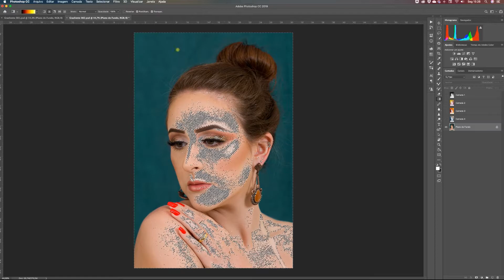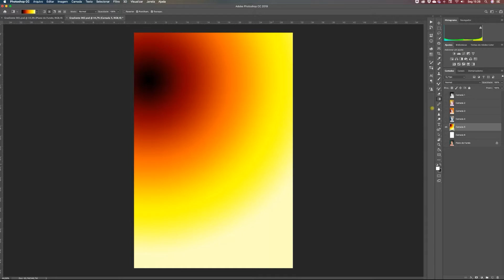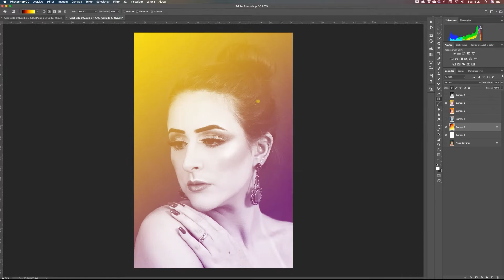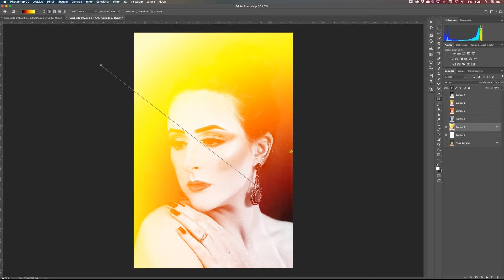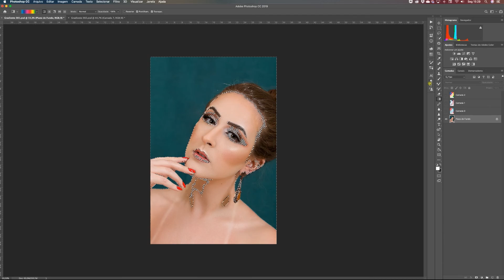Efeito Gradiente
Efeito na imagem utilizando o Mapa de Degradê.